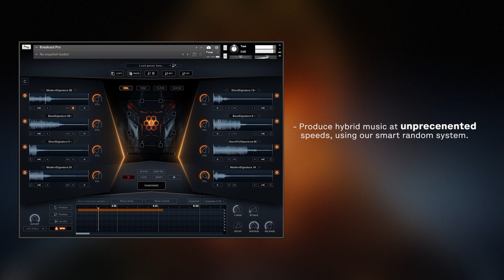Evolution: Devastator Breakout - The Ravenger (How It Works)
The latest installment of the groundbreaking KeepForest Evolution series returns with an astounding new library: Evolution: Devastator Breakout.

Back with a fresh perspective, this time focusing on deeply textured and visceral bass sounds, hellish braams and intimidating, distorted leads. Looking deep into the modern and often violent sound design of current video games and movies to create sonics that tear through your mix and demand your audiences’ attention.

Amongst Evolution: Devastator Breakout’s thousands of sounds, you will also find breathtaking percussion and drum sounds, fully playable instruments, dynamic tick-tock layers, thumping pulse sounds, staggering signature sounds, one shots, gun handlings, artist stems, cinematic loops and more.
This library is the tool you need to keep your productions ahead of the curve in contemporary film and video game composition.

Available Now!